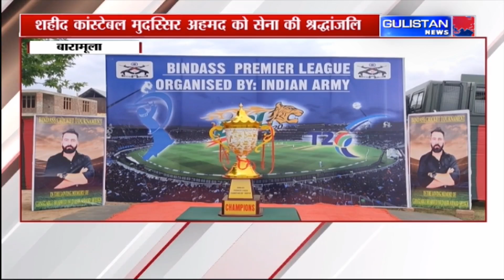Jammu and Kashmir News|| Gulistan News